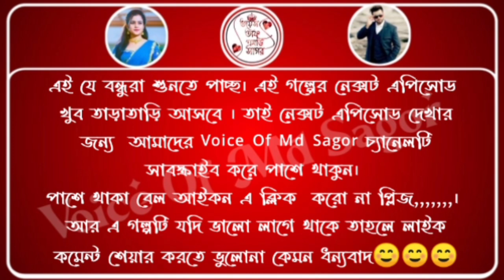কালো ছেলেটি যখন আর্মি অফিসার (পর্ব :৩) ভয়েস: আশিক/সোনালিকা || Romantic Love Story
★script : collected

★script writer : Farvez hosen akash

★thumbnail edit : Md Sagor

★voice mixing : Abdul Jalil

★video editing : Md Sagor